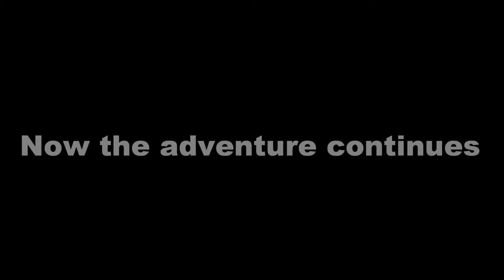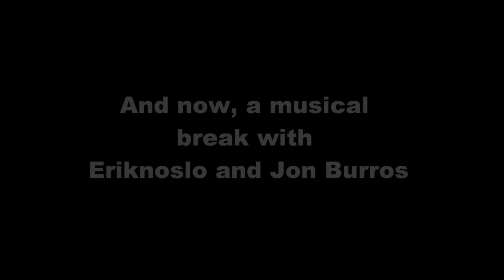Tekkit | Episode 6 | Into The Nether